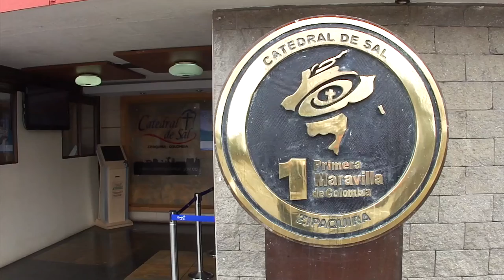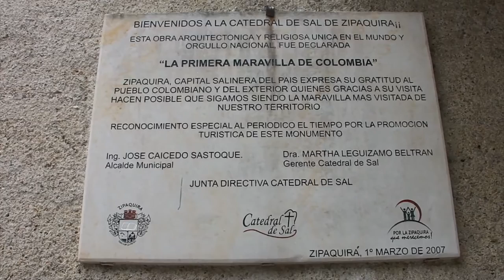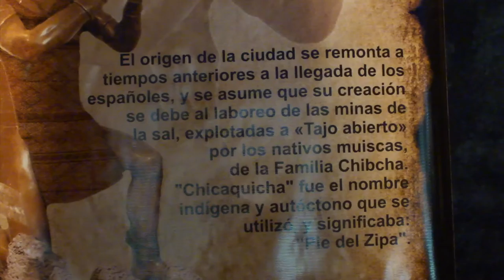Mina de sal de Zipaquirá ? (Colombia)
FRANÇAIS
La Cathédrale de sel est une église construite à l'intérieur des mines de sel de Zipaquirá, dans la Savane de Bogota, dans le département de Cundinamarca, en Colombie. C'est aussi un lieu de culte et l'un des sanctuaires catholiques les plus connus parmi ceux consacrés au chemin de croix de Jésus-Christ.

ENGLISH
The Salt Cathedral of Zipaquirá (Spanish: Catedral de Sal de Zipaquirá) is an underground Roman Catholic church built within the tunnels of a salt mine 200 meters underground in a Halite mountain near the town of Zipaquirá, in Cundinamarca, Colombia. It is a very popular tourist destination and place of pilgrimage in the country. The name "Salt Cathedral" is mostly to attract tourists - while a functioning church that receives as many as 3,000 visitors on Sundays, it has no bishop and therefore no official status as a cathedral in Catholicism.

ESPAÑOL
La Catedral de Sal es un recinto construido en el interior de las minas de sal de Zipaquirá, Área Metropolitana de Bogotá, en el departamento de Cundinamarca, Colombia. En realidad se trata de un sitio turístico, es más como un museo que como un verdadero templo catedralicio pues no es la sede de ningún prelado.